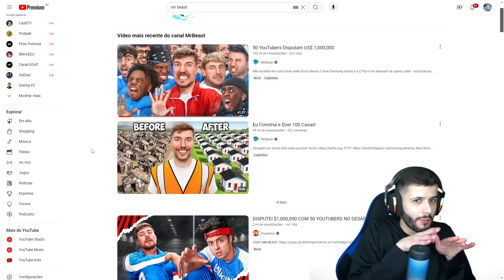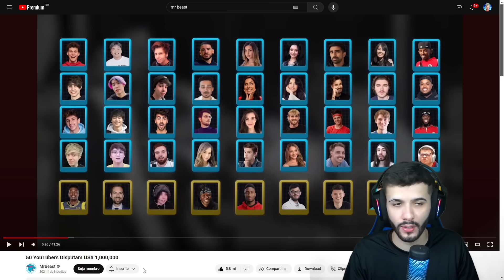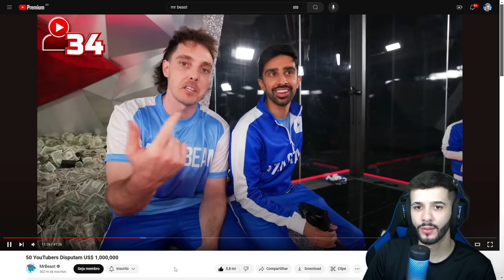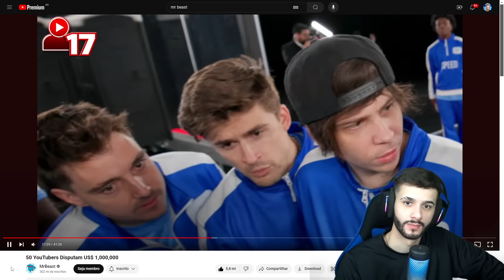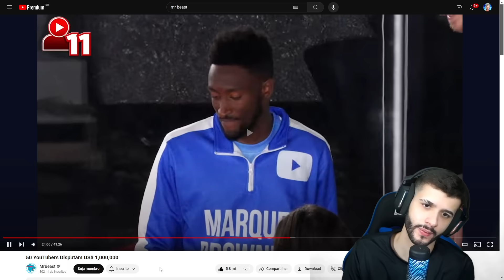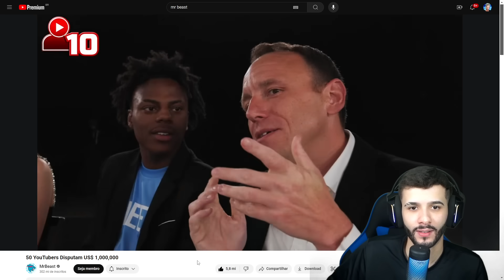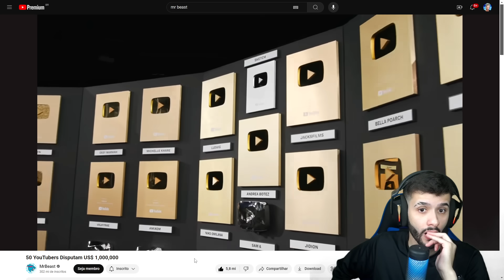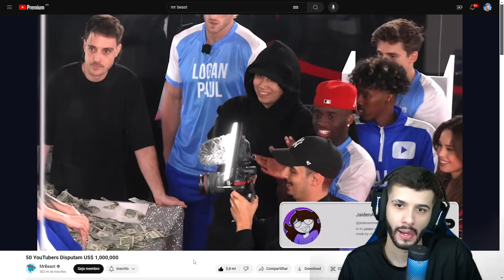50 YOUTUBERS DISPUTAM 1,000,000$! Mr Beast (Rafão Reage)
Mr Beast fez uma disputa milionária com vários youtubers famosos!